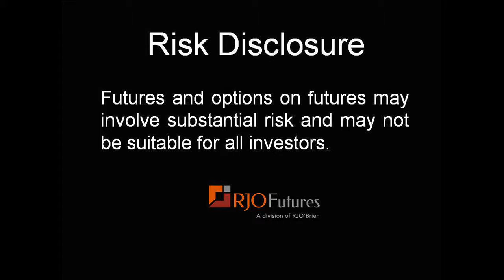09/03/14 - Daily Market Update - Interest Rate Futures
Senior Market Strategist Jim Barrett gives traders his interest rate futures commentary for the week. Notes and bonds are lower agian, due to pressure on the markets. The bulls who have had control of this market all summer may be on the ropes a bit here. Jim lets traders know what economic numbers to watch in the near-term. To learn additional information about Jim and see more of his commentary